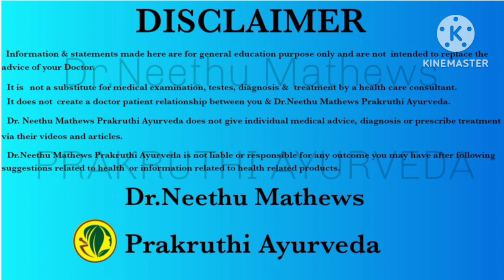ലൈംഗിക പ്രശ്നങ്ങളെ ചികിത്സിക്കുമ്പോൾ പൂർണ്ണമായും സുഖപ്പെടുവാൻ...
സ്ത്രീരോഗങ്ങൾ വന്ധ്യത സ്ത്രീ പുരുഷ ലൈംഗികപ്രശ്നങ്ങൾ എന്നിവയ്ക്ക് ആയുർവേദ ചികിത്സാ ലഭ്യമാണ്...
    ഓൺലൈൻ കൺസൾട്ടേഷനും ആയുർവേദ മരുന്നുകളുടെ കൊറിയർ സേവനവും ലഭ്യമാണ്...
   പ്രകൃതി ആയുർവേദ
ഉടുമ്പഞ്ചോല ഇടുക്കി